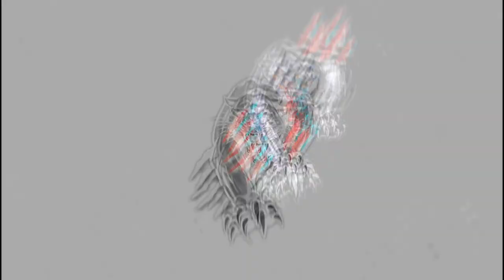LIVE | Hsn-Jazza-Sahel vs Mamo-Garra-Stella | 3v3 TF 50k Sponsored Challenge (BO9) Part 1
Hsn-Jazza-Sahel vs Mamo-Garra-Stella (BO9)

***Pro Rules***

- Air Force Carpet Bomb Allowed At 3*
- No Superweapons (Except For Upgrades)
- No Stealth Commanche Upgrade (this includes GPS on repairing Commanches)
- No Auroras
- No Demo Bikes (Except for Jarmen/Worker on a bike)
- No Nuke Mig Upgrade
- Demo Upgrade is allowed
- NO AOD: Max of 2 PER TEAM defences at oil area (and opponents), base entrances and middle entrances(Palace included as AOD)
- Unlimited Tunnel Networks allowed (including around the oils)
- Unlimited defenses in enemy bases are allowed